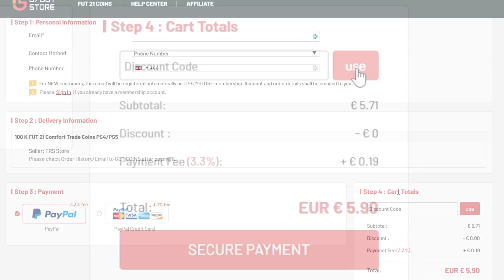BERIEM IBA NAJVYŠŠÍ RATING V DRAFTE! 😱🔥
Ušetri 5% pri nákupe FUT Coinov keď použiješ kód "FUZZY" tu

▬▬▬▬▬▬▬▬▬▬▬INFO▬▬▬▬▬▬▬▬▬▬▬▬▬▬▬
▶️ Hry na PS5 natáčam pomocou: Elgato Game Capture HD60s
▶️ Editujem v programe: Sony Vegas Pro 17